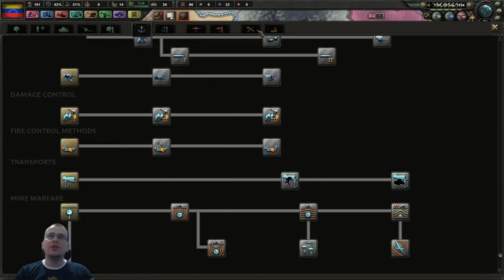HOI4 Venezuela vs Brasil #02 - Gameplay PT BR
⚡ Nesta série em português PT BR jogaremos Hearts of Iron 4 (HOI4) com a Venezuela. Mostraremos como dominar todo o continente e ainda como seria uma invasão venezuelana ao Brasil.